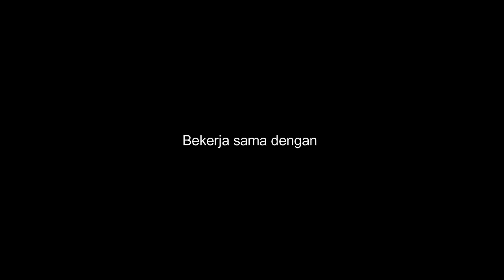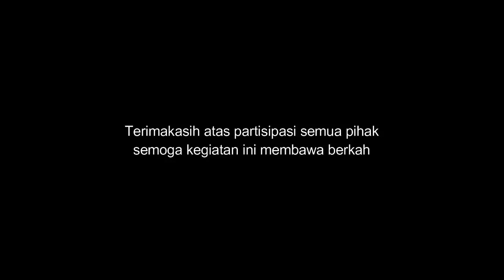BUKA BARENG ON THE SCREEN (BUBOS)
KEGIATAN INI ATAS KERJASAMA ANTARA SD AL-MUTTAQIN DENGAN DINAS PENDIDIKAN KOTA TASIKMALAYA